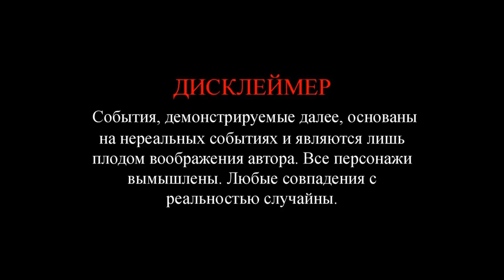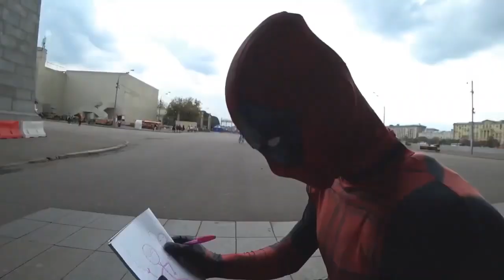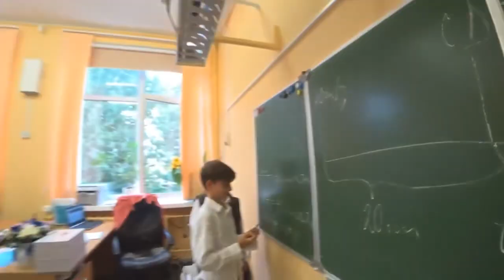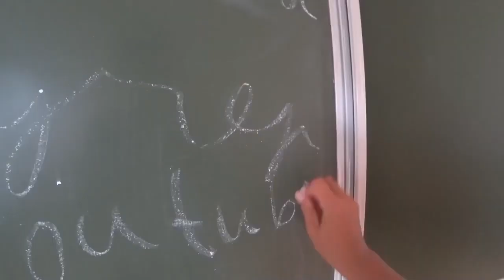Человек-Паук сорвал линейку на 1 Сентября все в шоке!